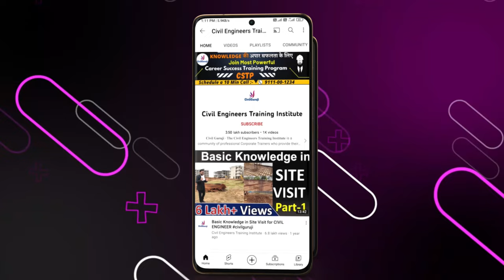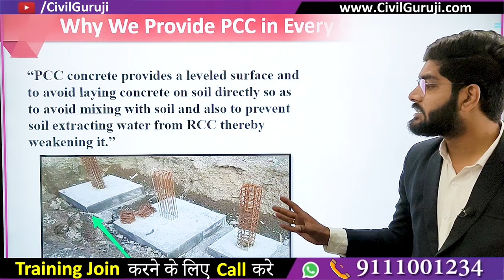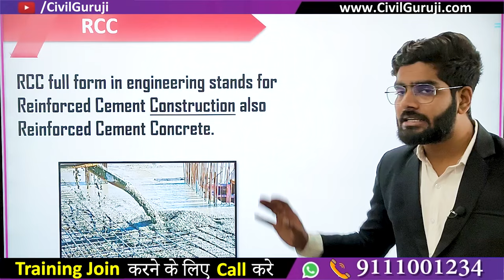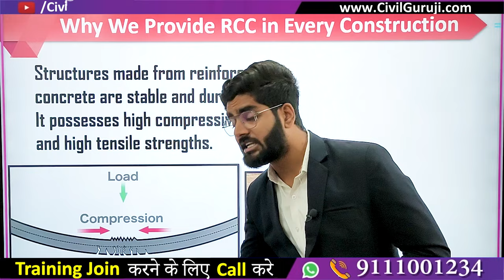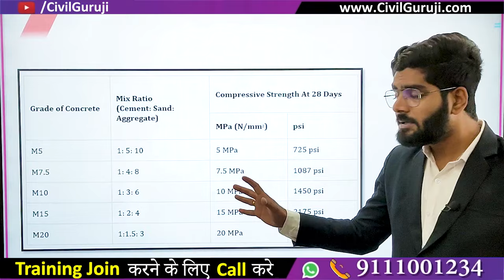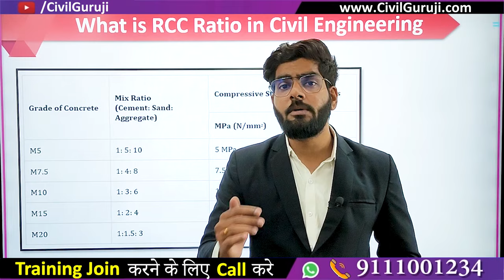Difference Between PCC (Plain Cement Concrete) & RCC (Reinforced Cement Concrete) || By CivilGuruji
Difference Between PCC (Plain Cement Concrete) & RCC (Reinforced Cement Concrete)

In this video Er. Kishan Ojha, Corporate Trainer of Civil Guruji, is Explaining About Difference Between PCC (Plain Cement Concrete) & RCC (Reinforced Cement Concrete)

PLAIN CEMENT CONCRETE (PCC): – It is also called Cement Concrete (CC) or Binding Concrete.
This is a construction material which consists of Cement, Sand, Aggregate (Coarse and Fine) , Water and Admixtures.
· It is used for providing a rigid, level space and impervious bed to RCC in foundation. Difference Between PCC (Plain Cement Concrete) & RCC (Reinforced Cement Concrete)
· It is also used under flooring (stone, tile, wooden flooring etc., ).
· It is good at resisting compression.
· It can be used over Brick flat soiling or without Brick flat soiling.
· It is also used as filler like lump concrete which is mixer of Boulder and PCC.
Thickness: PCC is normally between 50 to 75 mm
Concrete Ratio: Normally used proportions are 1:2:4, 1:3:6, 1:4:8
Unit: Cubic Meter (Cum) Difference Between PCC (Plain Cement Concrete) & RCC (Reinforced Cement Concrete)

REINFORCED CEMENT CONCRETE (RCC) :-

Concrete is material with a mix of Cement, Sand, Aggregate and Water, that is good for Compression not in Tension….
To resolve this critical issue by reinforcing steel, by casting wet concrete around strong steel bars. When the concrete set and hardens around the bars, we get a new composite material, REINFORCED CONCRETE (RCC). So it is a good material which works good either in Compression or Tension. Difference Between PCC (Plain Cement Concrete) & RCC (Reinforced Cement Concrete)
Concrete resists squeezing due to compressive strength and Steel resists bending and stretching due to tensile strength. This enhance ductility, reduce long term deflections or increase the flexural capacity for beams.
Reinforced concrete acts as a composite material inside another where steel bars provide the reinforcement to the concrete. Difference Between PCC (Plain Cement Concrete) & RCC (Reinforced Cement Concrete)
Usually TMT Steel bars are used which are firmly anchored inside the concrete without the risk of slipping. We use steel because it prevents excessive cracking resulting from shrinkage or temperature variation (hot and cold temperature) . Lateral reinforcement as ties and stirrups are used to provide resistance to principal tensile stresses resulting from shear resistance. Difference Between PCC (Plain Cement Concrete) & RCC (Reinforced Cement Concrete)